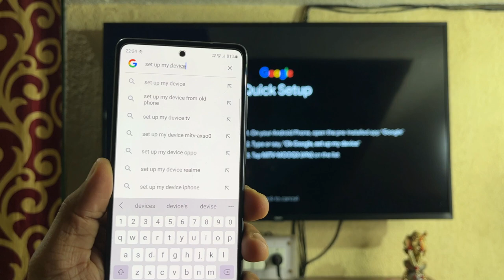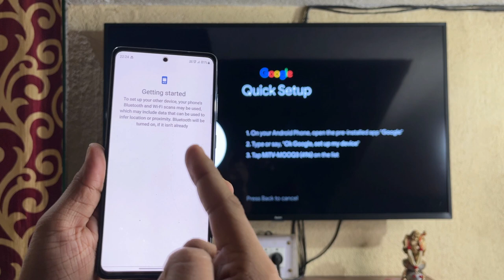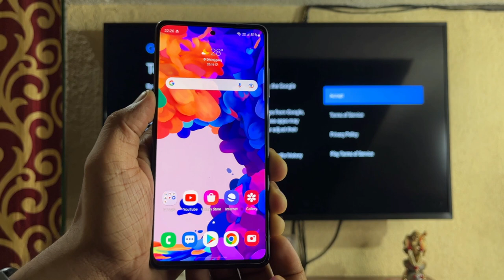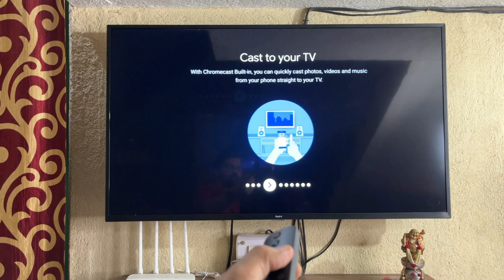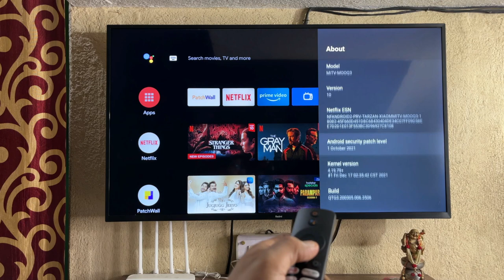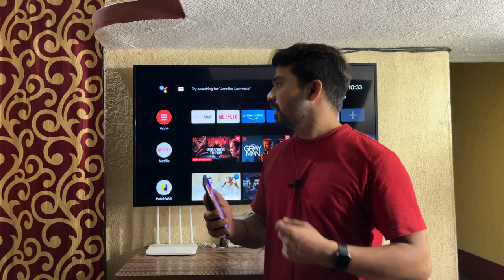How to Setup Android TV with Android Phone in Hindi - Redmi Smart TV x43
Redmi Smart TV x43

This video is about how to setup your android TV using your android phone. I have Redmi Smart TV x43 4K android TV.

Key highlights features of this Xiaomi Redmi Smart TV x43 is Dolby Vision, DTS TruSurround sound, MEMC, Dolby Audio, Built-in Chromecast, Miracast, built-in alexa, google play store, google assistant voice command.
2GB RAM, 16GB storage,
Quad Core Processor,
30watt sound output,